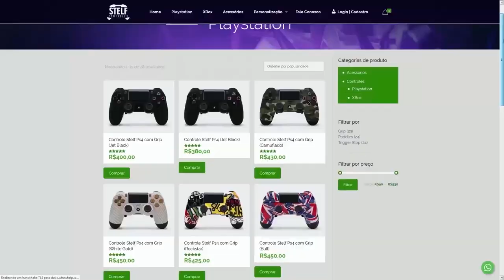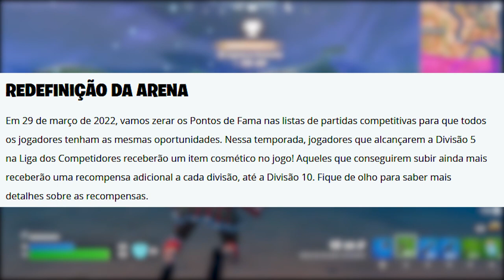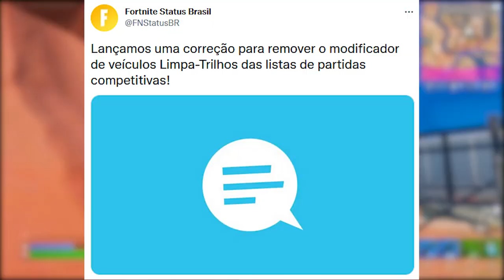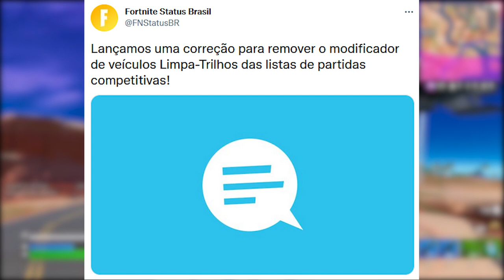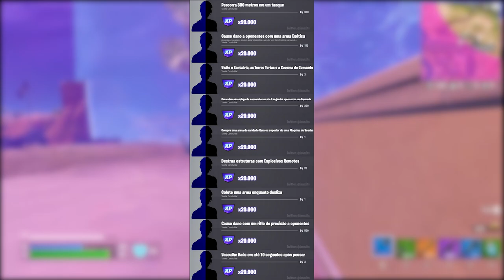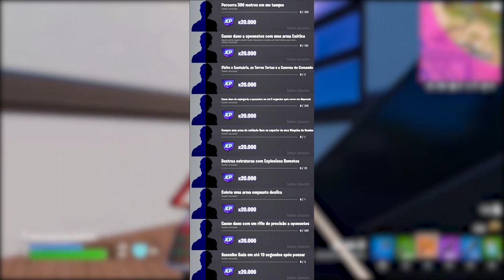FORTNITE - ARENA RECOMPENSAS, SKIN JUICE WRLD e DESAFIOS?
Fala gurizada, nesse vídeo comento sobre recompensas modo arena no Fortnite, skin Juice Wrld e mais. Espero que gostem :)

Programa para editar: Adobe Premiere